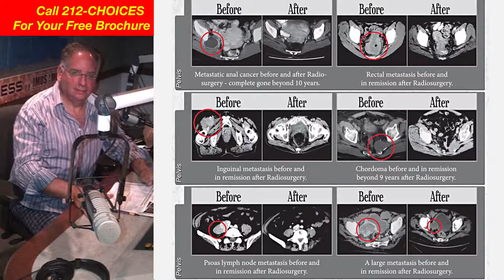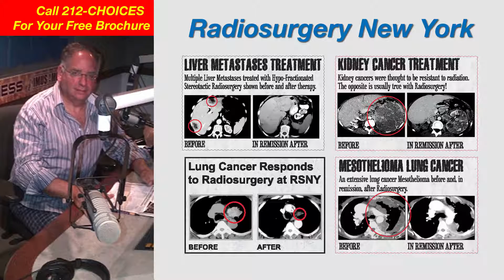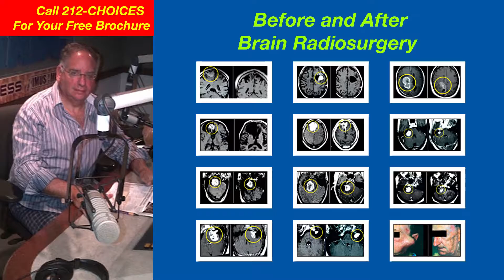Dr. Gil Lederman's Radiosurgery Show! Podcast 112 Part ONE